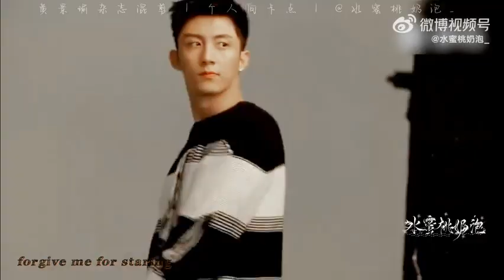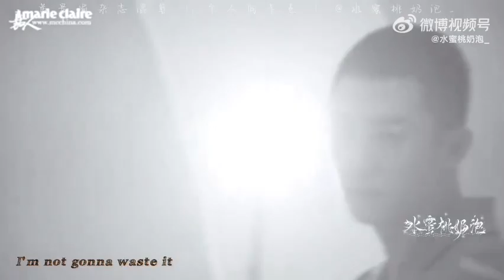Johnny Huang JingYu - Beautiful Now (FMV)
Fan music video of Johnny Huang JingYu.

credit: 水蜜桃奶泡_